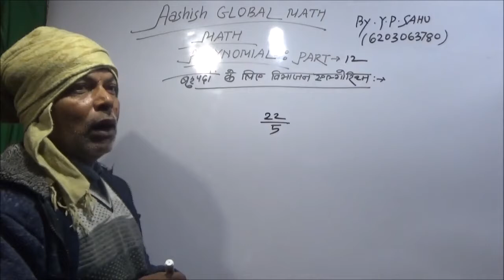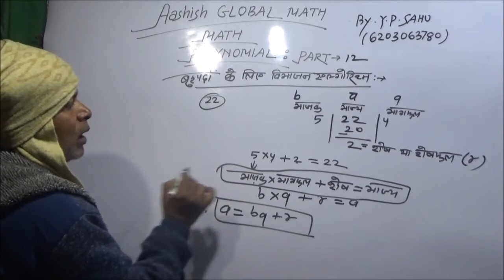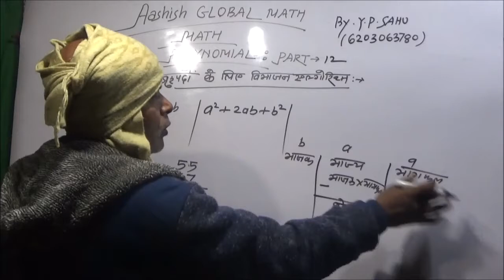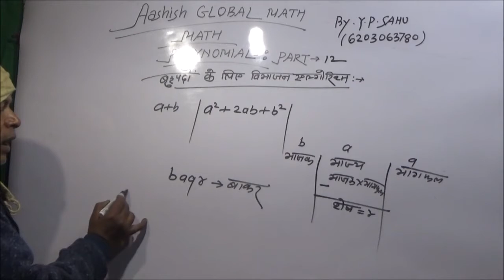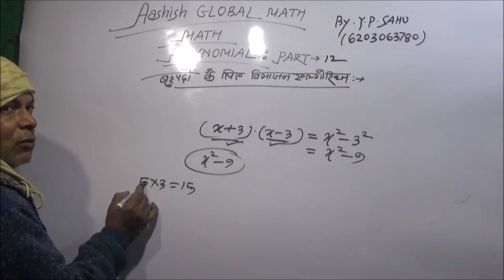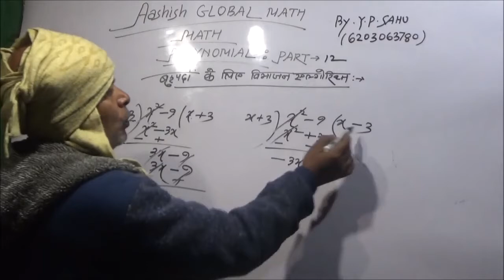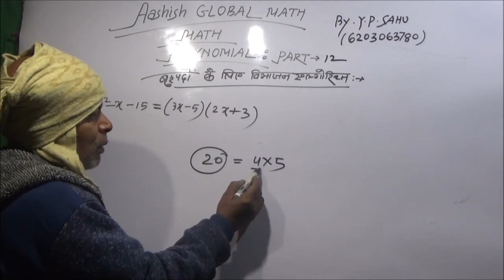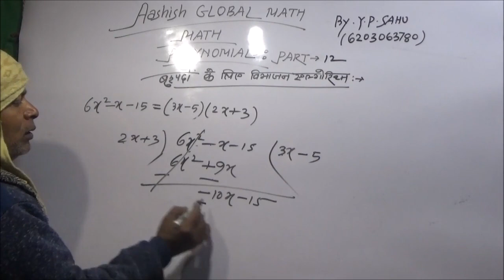Polynomials for 10 th part 12